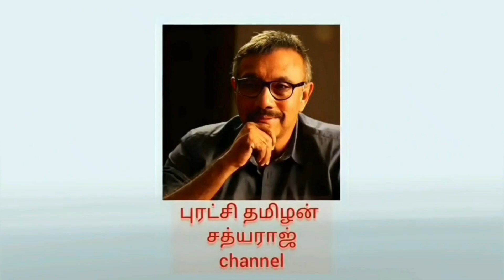Puratchi Tamizhan Sathyaraj speaks about the late Aachi Manorama!